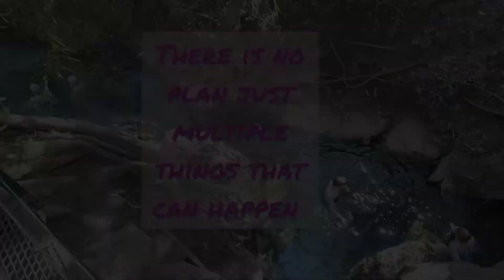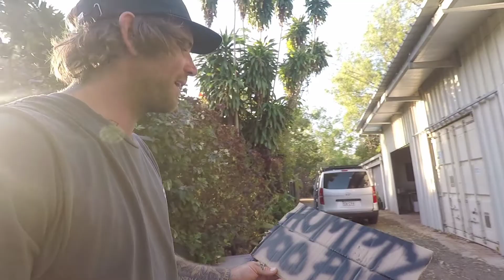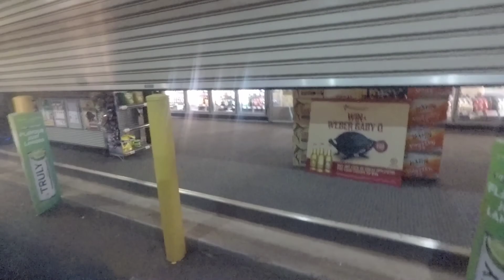Ep3-Humpty doo-Fishing and hitchhiking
I catch up with a friend I haven't seen in over 10 years.
We go out fishing and yabbying.
I catch up with my brother and we hitchhike to the pub and meet some locals while trying some crocodile burgers.